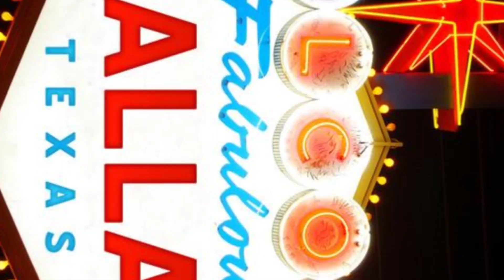Country Rock - Dallas Night - Chill ClubeBR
Today on your HypedFriday let roll with our group of favorite rednecks as they make Dallas become a wild place!
Enjoy this last countrysong of the February season! We know, it's March already but this song should've been uploaded last week that's why well also have a HypedSaturday tomorrow... can you guess what music genre will feature March's season?! Shoot your shot in the comments!

Feel free to browse our videos and find a song to suit your mood!